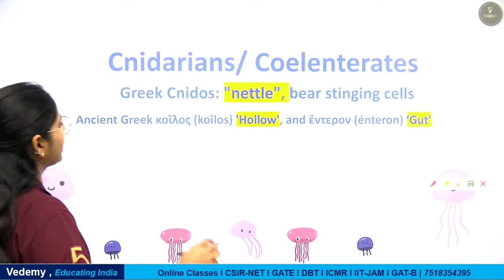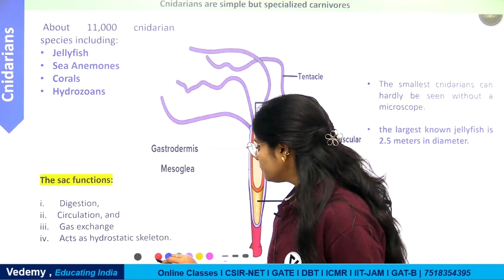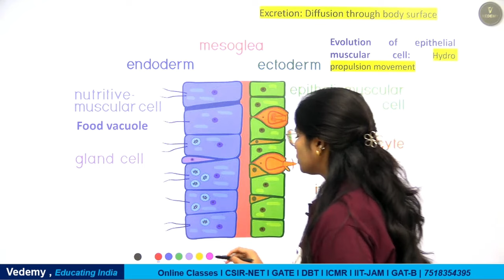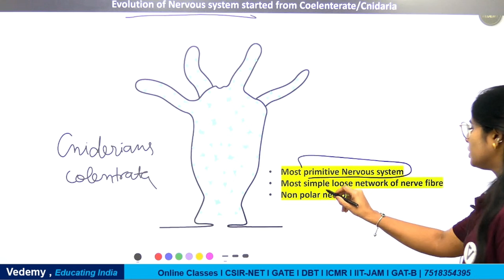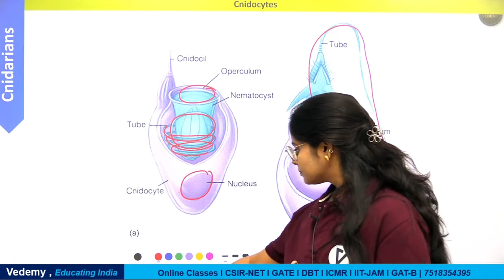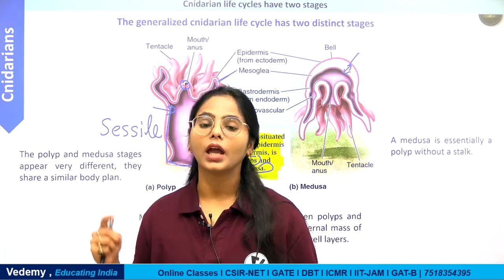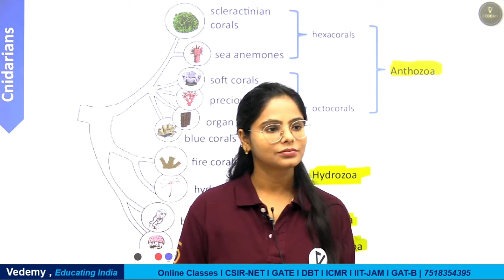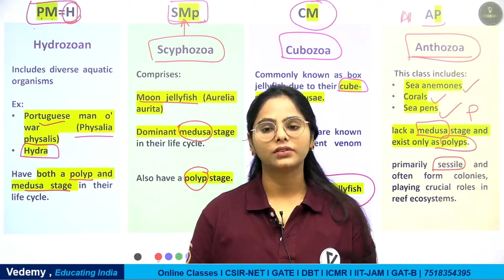Cnidaria/Coelenterata | Animal Classification | Biodiversity | Dr. Manisha Verma | CSIR | GATE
- 🎬 Animation Magic: Concepts Come Alive.
- 🏆 ICMR JRF Masters: Research Awaits!
- 🌐 GATE Triumph: Fueling Aspirations.

GATE LIFESCIENCE
GATE Biotechnology
ICMR JRF
NTA Score
GATE BT Preparation
Bioprcocess Engineering
Bioinfomatics